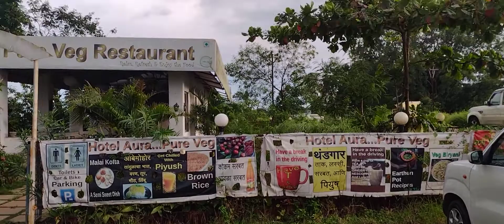Just before the rainfall | Aura pure veg restaurant, Ashane, Karjat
Aura pure veg restaurant, Ashane, Karjat. September 22